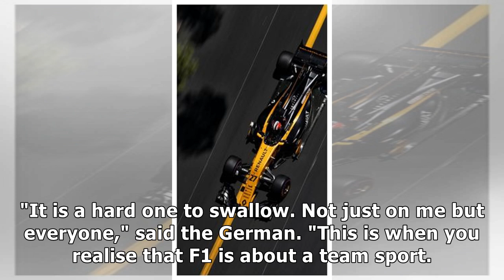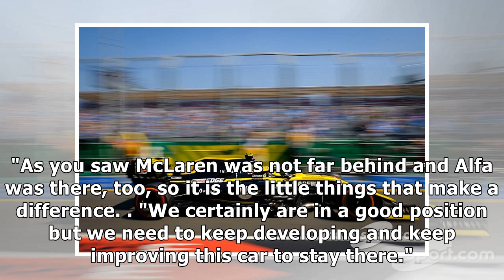Hulkenberg: No point in 'hammering' engine department